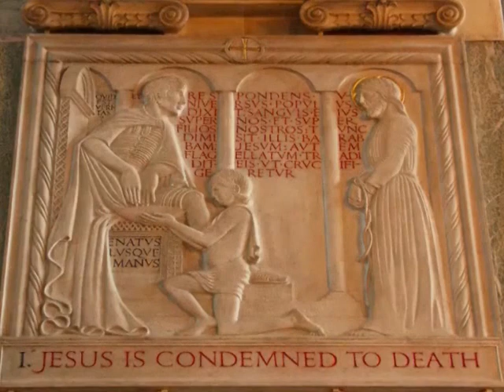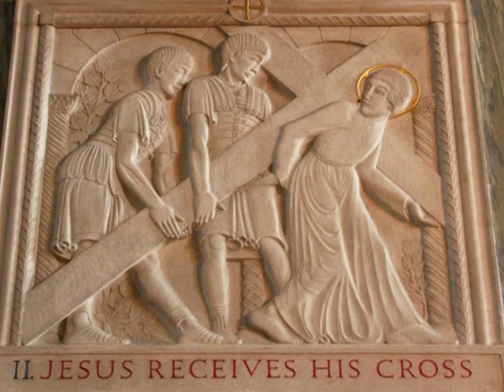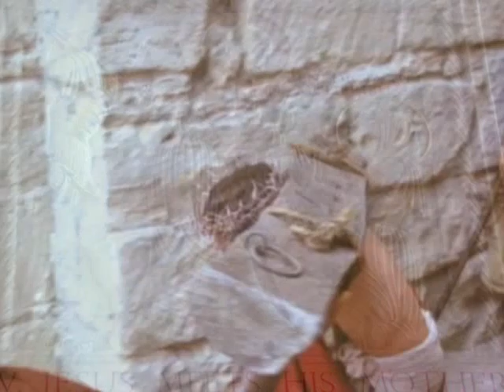"Mary's Way of the Cross", narrated by Angelina, written by Richard Furey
The first of three videos:   "The Way of the Cross" is not only a great testimony to an inner depth and maturity, but it is in fact a school for interiority and consolation.  It is also a school for the examination of conscience, for conversion, for inner transformation and compassion - not as sentimentality, as a mere feeling, but as a disturbing experience that knocks on the door or my heart, that obliges me to know myself and to become a better person."

"Mary's Way of the Cross" written by Richard Furey, Narrated and recorded by Angelina when she was 14 years of age.  All permissions granted. Available on CD, "Mary's Way of the Cross".

We have wanted this dramatic spoken word set to video for a very long time.  We are blessed to say a person (who wants to stay anonymous) recently worked diligently to create this video as a gift to Angelina and her family. This recording is a very special recording. We hope you find a new light within yourself.  During the 15th Station there is a slight hesitation in Angelina's voice and clap of thunder.  This was what happened live during the recording.  In no way was this track enhanced or altered.  It was a clear day.  The lady who worked on this video also found a clip from Father Patrick Peyton's recording of the Sorrowful Mysteries and used it on the fifteen station.  She later told me that she had no clue about the lightning in Father Peyton's recording and the clap of thunder in our recording was perfectly in sinc.  Hope you enjoy this blessing as much as we have.    I found a passage in the bible that I thought explained it very well.   -Maria

Ecclesiastes 3 Verse 14-15:    I recognized that whatever God does will endure forever; there is no adding to it, or taking from it.  Thus has God done that he may be revered.  What now is has already been; what is to be , already is; and God restores, what would otherwise be displaced.